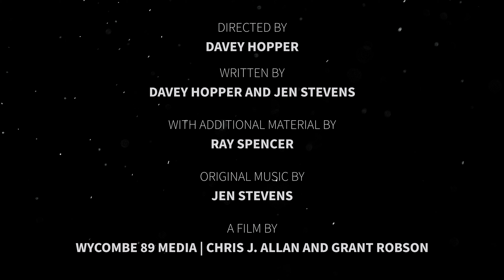Trying My Best (Jack's Song) | Arbuthnot and Dame Bella's Christmas Adventure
❄️ Here's a little sneak peek of Steven Lee Hamilton doing what he does best! ❄️

Still not seen Arbuthnot and Dame Bella’s Christmas Adventure? Why not stream it tonight? You have until December 31st to download it and seven days to watch it.

Tips for streaming: Sign up to watch on the device you’ll be watching it on and note you have exactly seven days to watch. If you pay for your streaming at 4pm, you have until 4pm 7 days later to watch(not the full day).

If you’ve already watched but would like a keepsake, you can buy a DVD or the soundtrack

A Film by Wycombe 89 Media